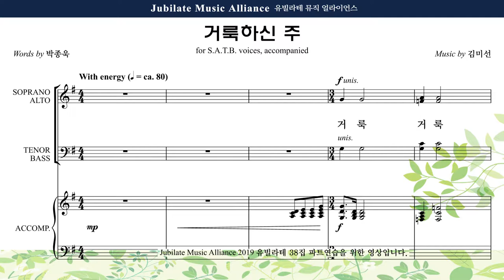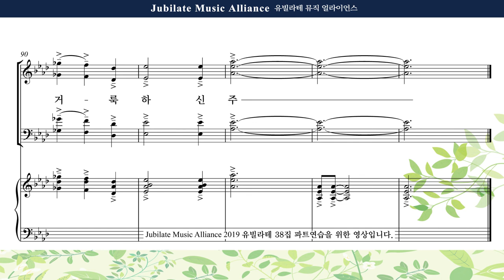[유빌라테 38집] 20. 김미선 - 거룩하신 주 Tenor